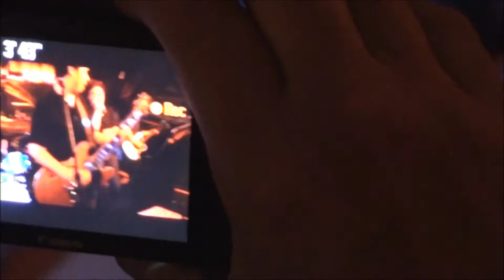The Rock A Teens